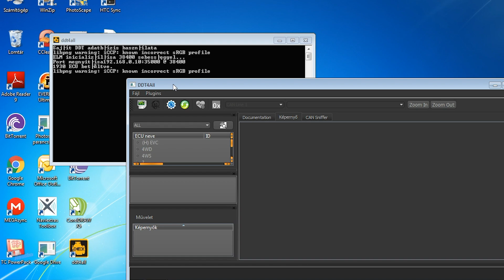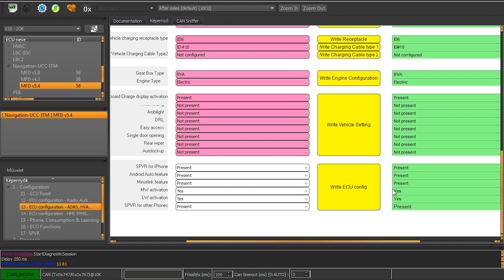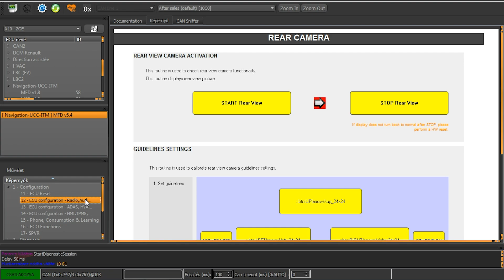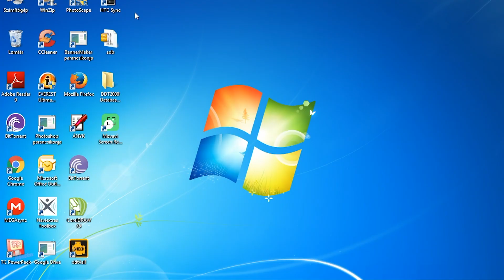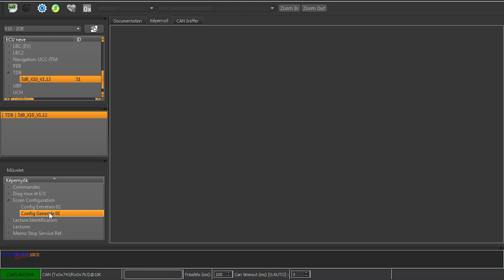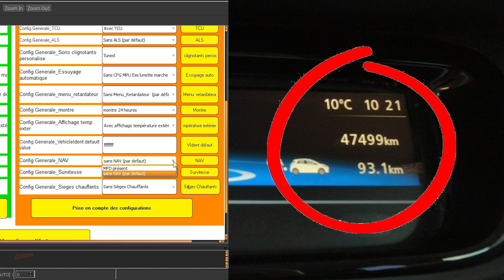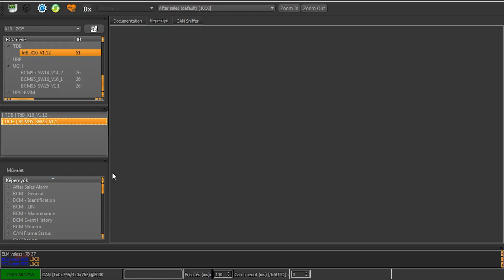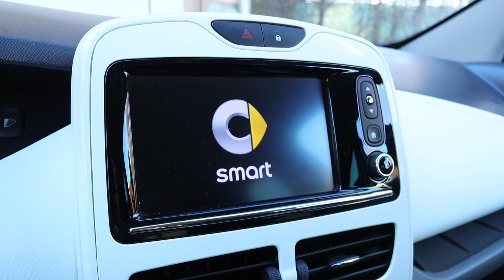RENAULT ZOE DDT4ALL érdekességek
Aktuális videónkból kiderül, hogy miként lehet a Renault Zoe esetében számos esetleg nem működő funkciót bekapcsolni, aktiválni, illetve milyen hasznos átprogramozási lehetőségek vannak, amik olykor előnyökkel, vagy hátrányokkal is járhatnak. Az hogy mindehhez mire van szükség és miként lehet megcsinálni, az kiderül a videóból.  NAGYON FONTOS, hogy a videóban látott lehetőségeket mindenki csak saját felelősségére csinálja, vagy forduljon szakemberhez!